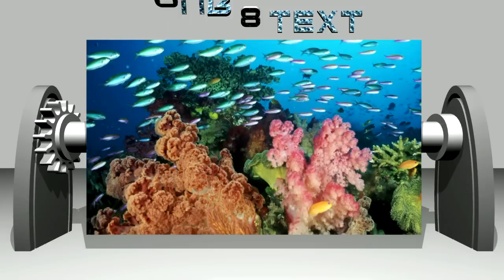Blufftitler rotate slide